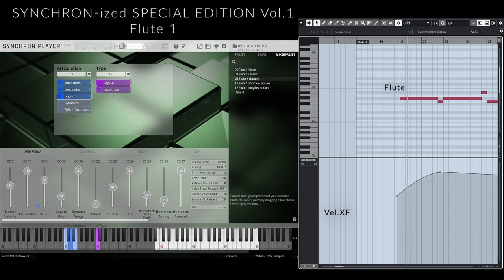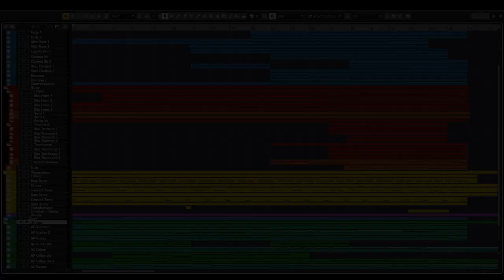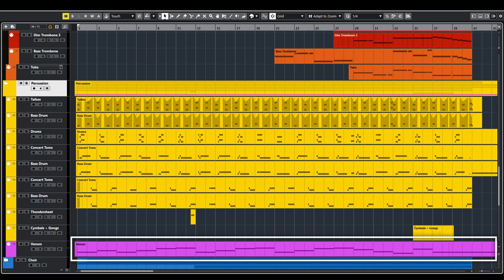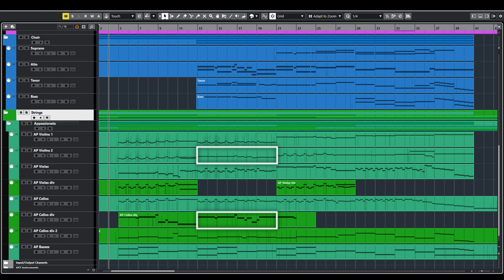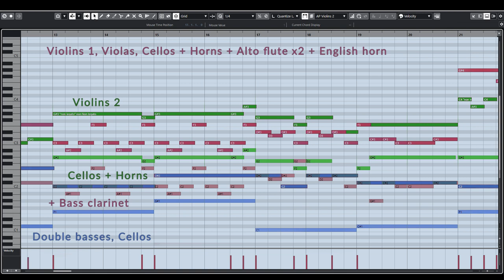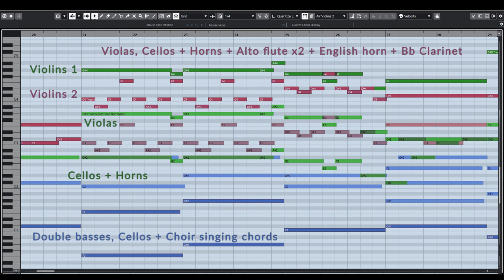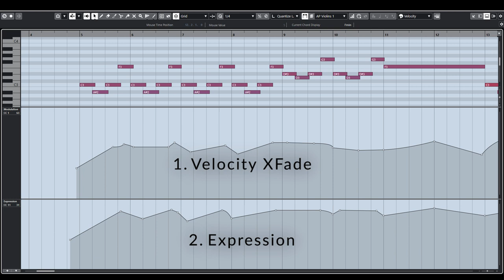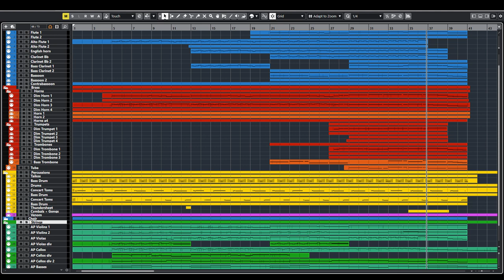Harry Potter: Courtyard Apocalypse, by Alexandre Desplat (Walkthrough)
Erik Snopko shows you through an impressive collobaration between Alexandre Desplat (Composition) and Conrad Pope (Orchestration), realized with our SYNCHRON-ized Special Editions exclusively!

00:00 Intro
00:06 Screencast "Courtyard Apocalypse"
01:55 SYNCHRON-ized Special Editions Volumes used
02:15 Overview
02:38 Drums
03:18 Sub bass
04:30 Conrad Pope
04:48 Orchestration Basics & Musical Material
07:16 Programming Tips: Velocity XFade&Expression
08:06 MIDI and Breath
08:47 Thank you for watching